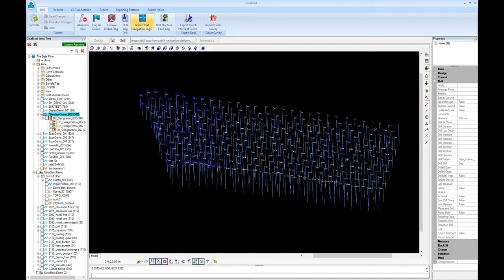youtube video #-9YI440Hvgc